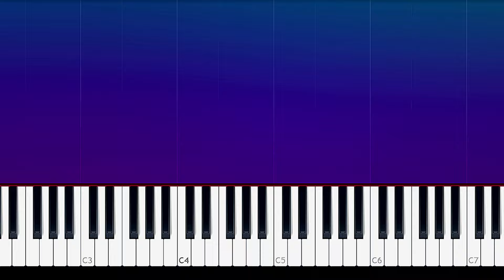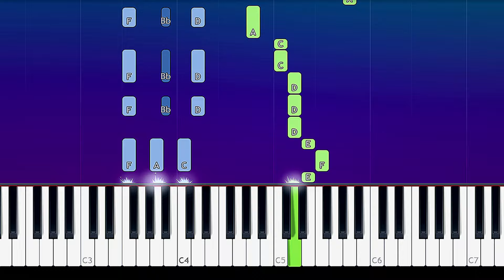Claire Rosinkranz - Backyard Boy (Piano tutorial)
How To Play  Claire Rosinkranz - Backyard Boy Piano Tutorial  played by Will McMillan